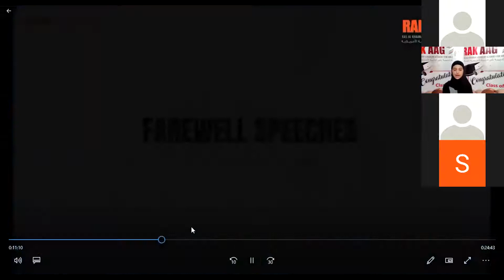Grade 12 Graduation 2020